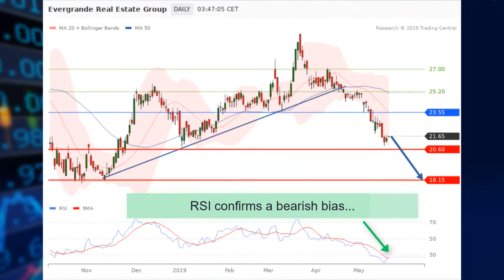China Evergrande (3333-HK) - Downside Target HK$18.15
While the U.S.-China trade dispute weighed on the global economic outlook, domestically, Bloomberg Intelligence said a resurgence of aggressive land bidding could result in more property cooling measures in some Chinese Cities. China Evergrande share price remains on the downside. Below key resistance at HK$23.55, downside targets at HK$20.60 and HK$18.15.